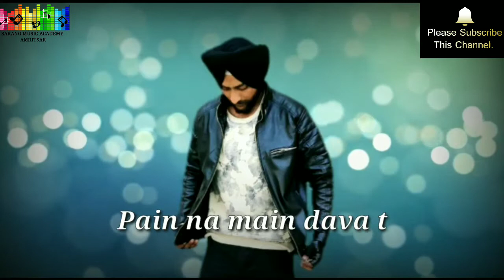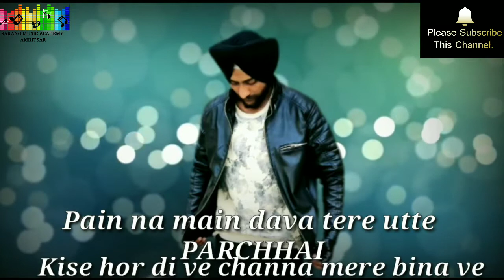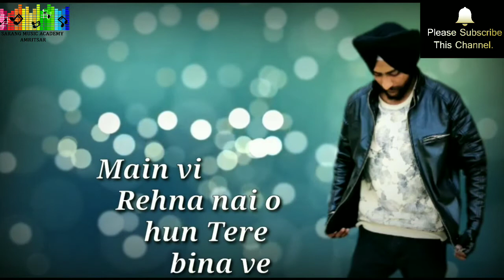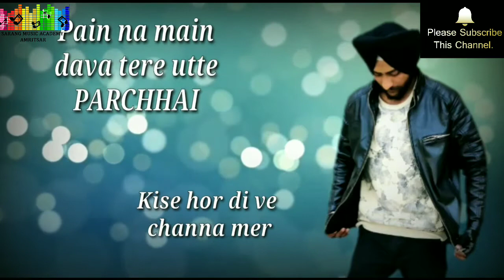Parchai Song by Jasman Kamboj || Student of Sarang Music Academy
Parchai Song
Singer Jasman Kamboj
Student of Sarang Music Academy
Music Jaspreet Singh
Lyrical video Jaideep Singh

Jaspreet Singh Music teacher